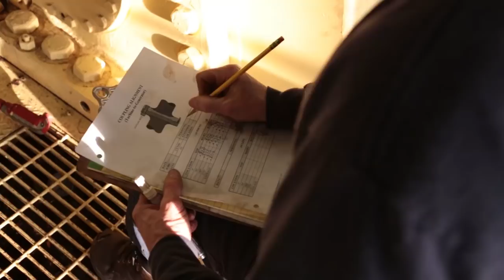Steam Turbine Repair Time Lapse Video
Overview of the steam turbine repair process by Turbine Generator Maintenance, Inc.